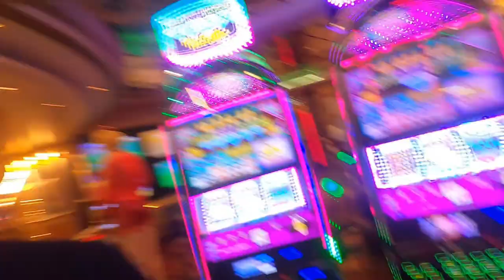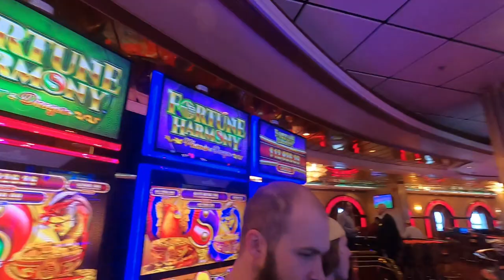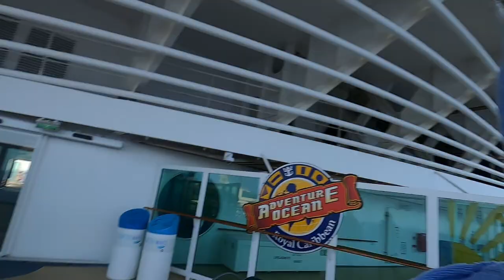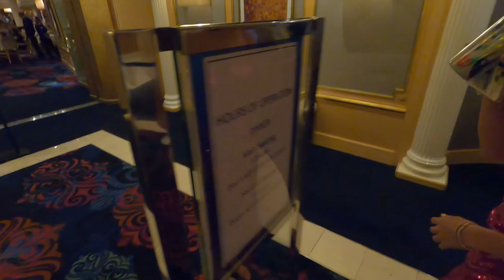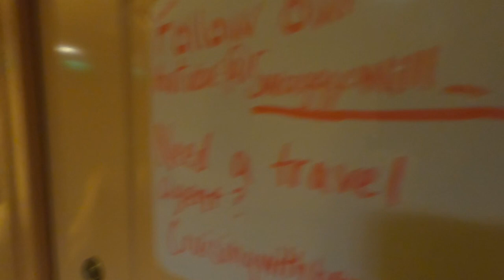Sea day on board the Adventure of the Seas- Day 2